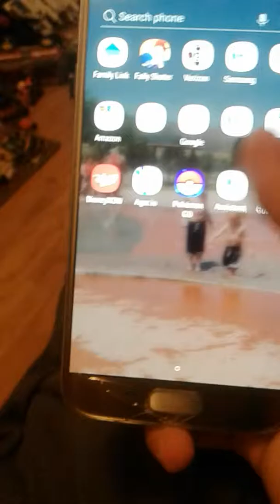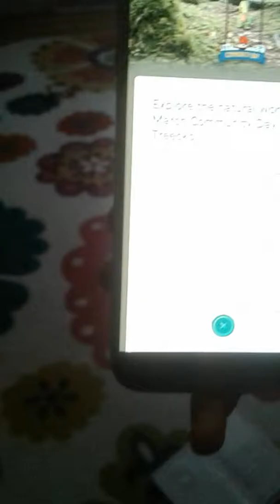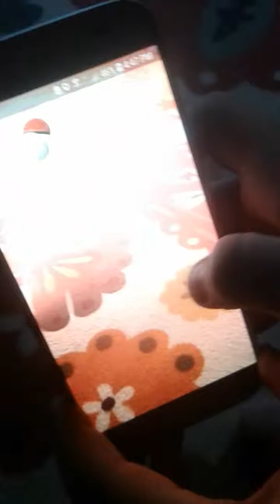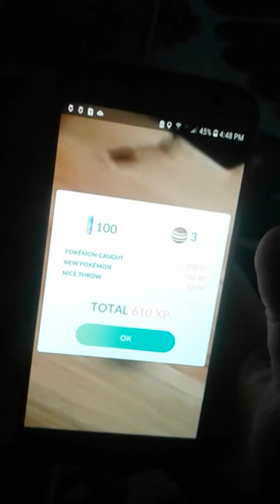February 22, 2019